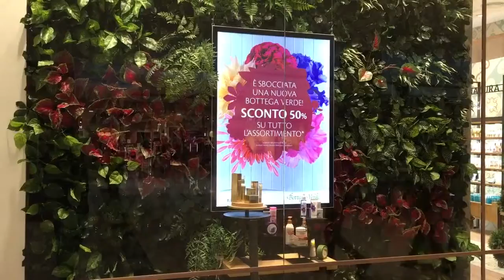Giardino Verticale Artificiale LUX™ BM Luxury - 0307777714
Spettacolare Giardino Verticale Artificiale presso la Fiera di Milano , internazionale del MOBILE 2016
Spectacular Garden Vertical Artificial at the Fiera di Milano, international MOBILE 2016